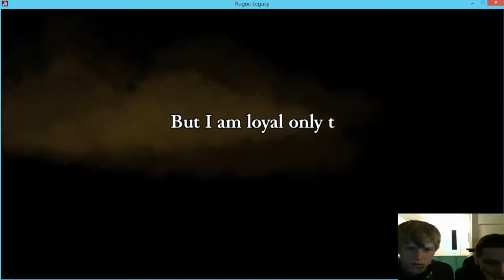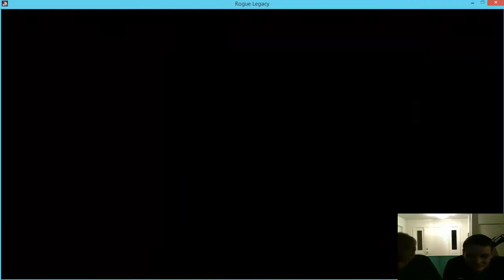Logan and Paramount Play Rogue Legacy Part 1: The Beginning of a Quest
Welcome to Rogue Legacy, the one thing that we did that one time. I'd like to thank Paramount for doing things with me.

~Logan